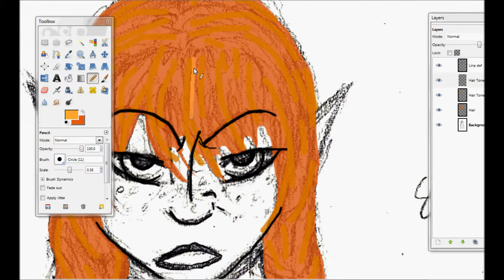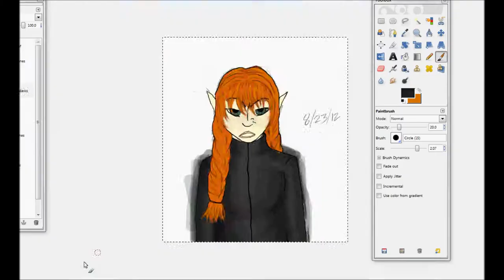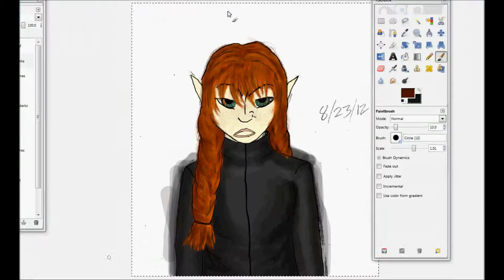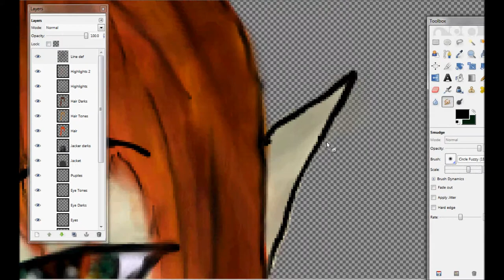Odea Speedpaint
EDIT: For any of you who don't know, the song is 'Dude (Looks like a Lady) by Aerosmith. Sorry, I forgot to add it to the credits.

Odea (Older Girl) when she was a young graduate student at the Monastery.

She belongs to me. Don't touch her please. Thank you.

Sorry abouthe gaps in the video. There were times I forgot to turn the camera back on.